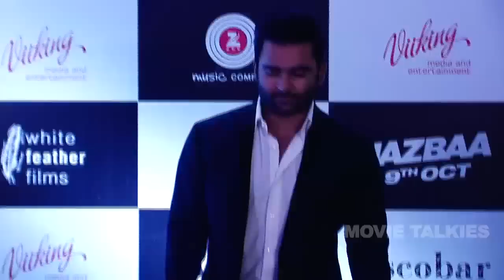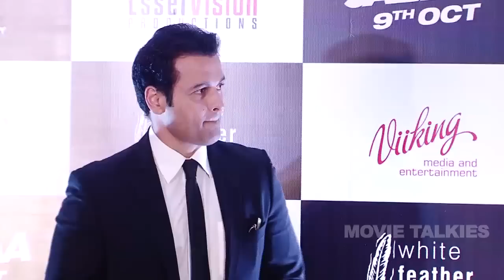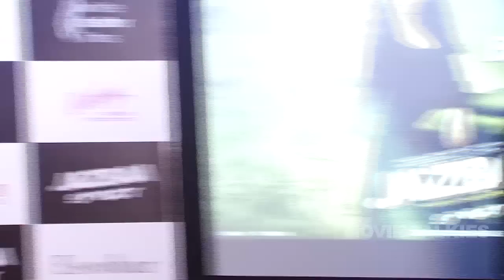UNCUT: Bandeyaa Song Launch - Jazbaa | Aishwarya Rai Bachchan, Jackie Shroff, Sanjay Gupta